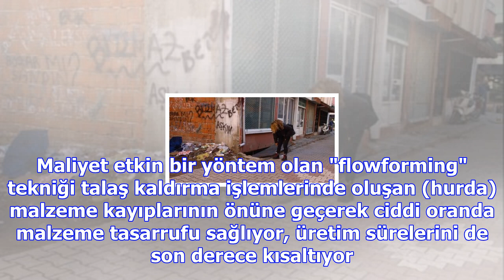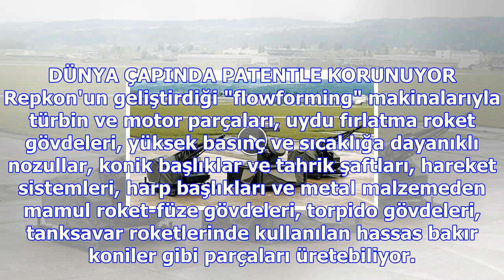Ukrayna'nın roketleri türk makinasından çıkacak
Savunma sanayisinde yeni teknolojilere yatırım yapan Ukrayna, roket gövde parçalarının üretimi için ...